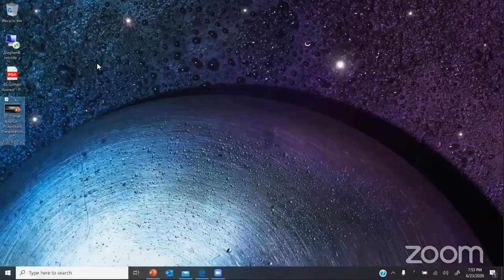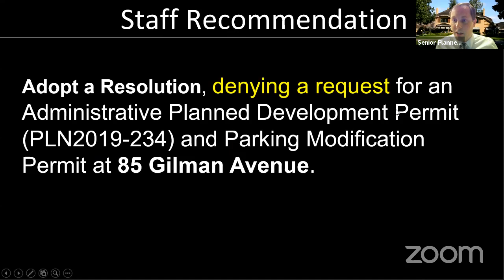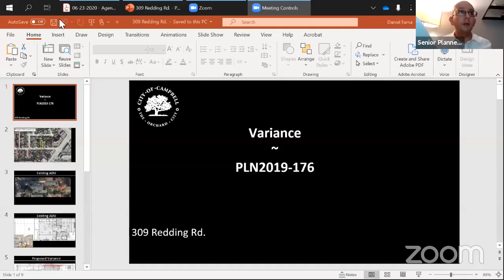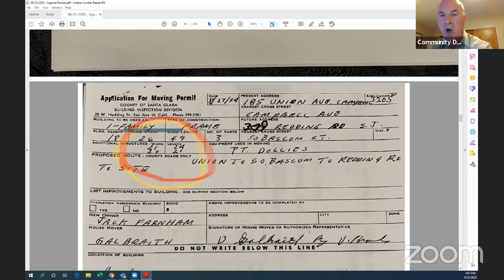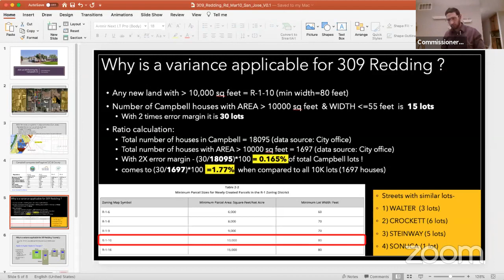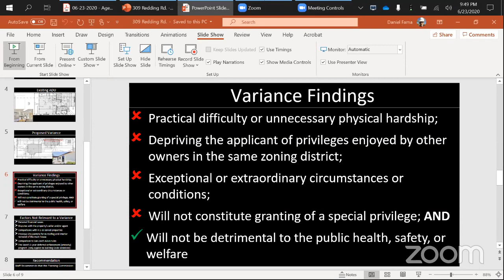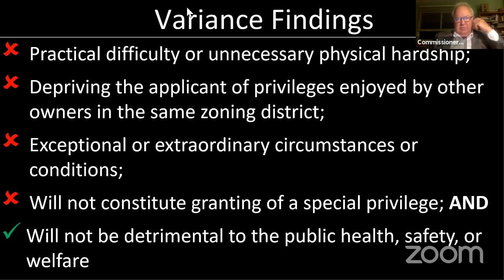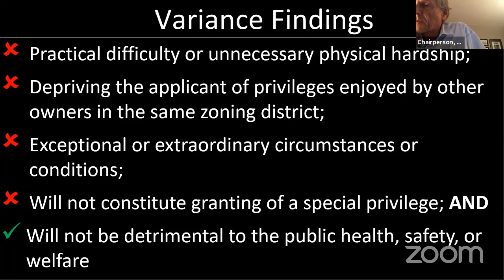Campbell Planning Commission Meeting (Public Meeting)